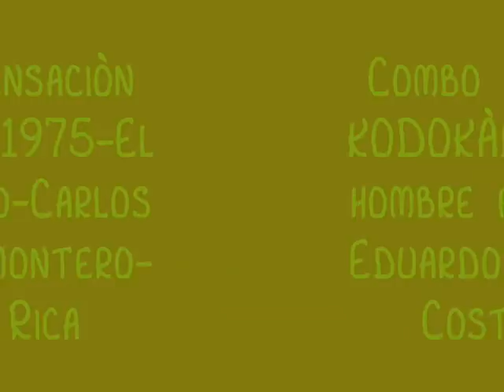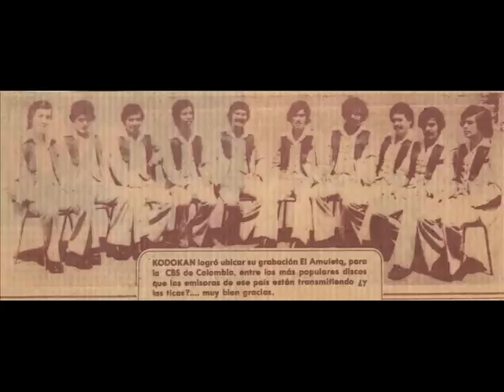KODOKÀN 1975 El hombre feo Carlos Eduardo Montero Costa Rica